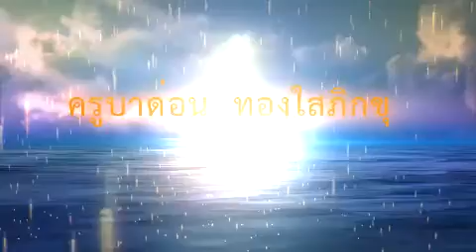๑๐ ปัจจัยสี่ ครูบาด่อน ทองใสภิกขุ